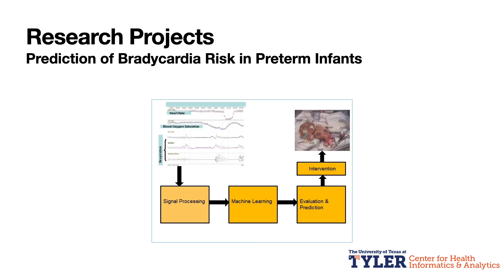Lightning Talks: Sloke Shrestha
Sloke Shrestha

Starting this year, UIST provides first-time UISTers, young researchers and professionals the opportunity to show a 60 seconds lightning talk at the beginning of the paper sessions. As part of the main program of UIST, the lightning talks will get a strong visibility and are a great opportunity to get to know more people at UIST. The lightning talks briefly introduce the attendee, their research interest and may be potentially an opportunity to look for internship positions, finding a PhD advisor or simply getting to know more people at UIST.

Lightning Talk Video of the UIST 2021 Social Events Programming